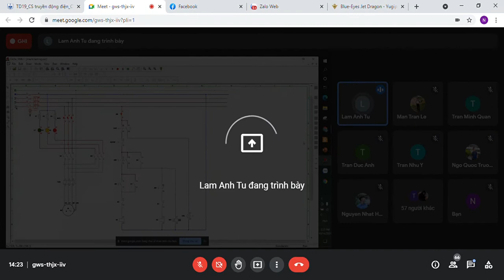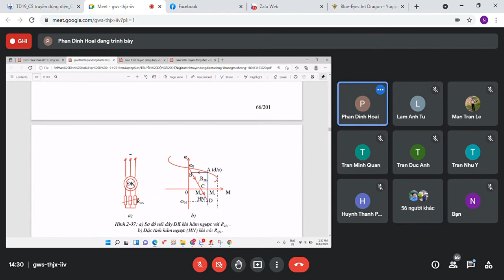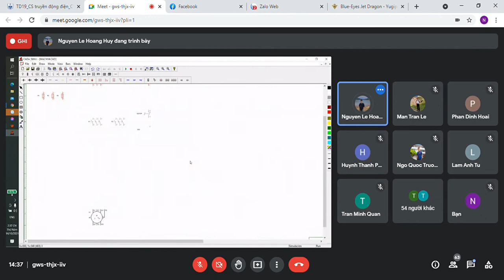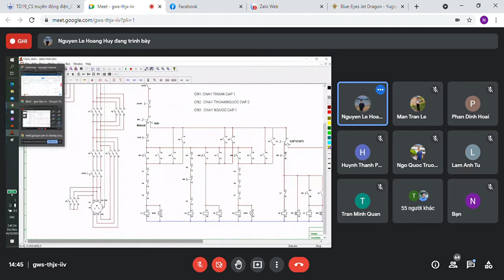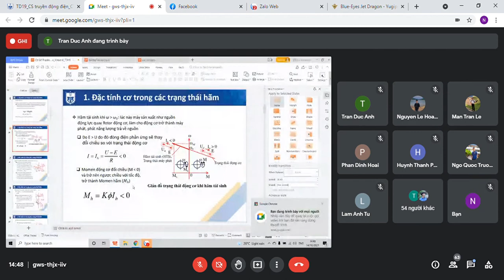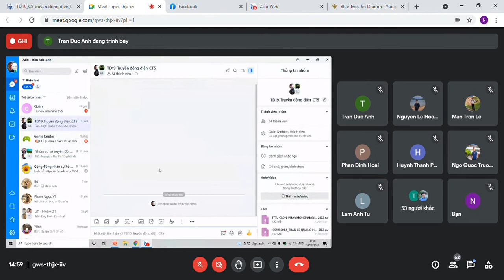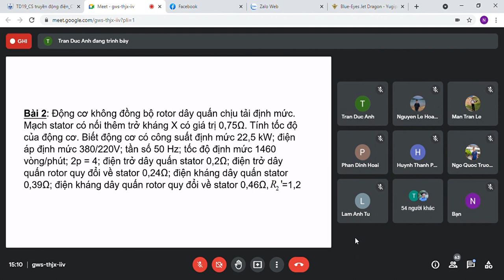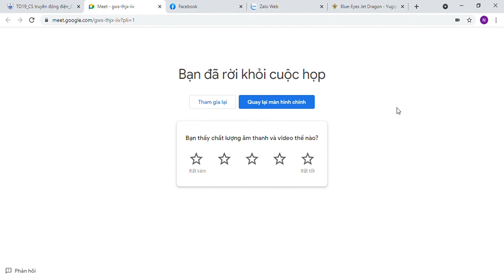Tiến Nguyễn Thanh - Học phần Cơ sở truyền động điện Buổi 6 Phần 4 - Đại Học Giao Thông Vận Tải TPHCM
Học phần Cơ sở truyền động điện Buổi 6 Phần 4 - Đại Học Giao Thông Vận Tải TPHCM Lớp học phần TD19 nha mình đã ghi âm lại rồi cho bạn nào cần thiết muốn xem lại thì nhớ vào kênh mình xem á đây chỉ là mình muốn lưu lại một chút ý tưởng thôi nhá nhớ các bạn thấy video hay thì đừng quên ấn Like và Subcribe để ủng hộ mình nhá   Meet   gws thjx iiv   Google Chrome 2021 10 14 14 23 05